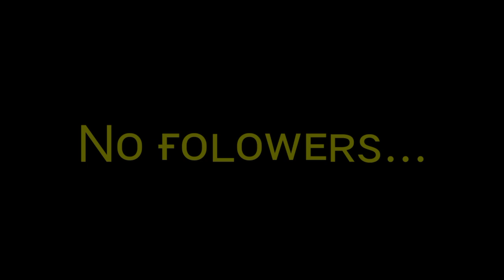Nᴏ Rᴀɪɴ | APJ Aʙᴅᴜʟ Kᴀʟᴀᴍ | Nᴏ Cᴏᴘʏʀɪɢʜᴛ | Tʀᴜᴛʜs Oғ Rᴇᴀʟ Lɪғᴇ | Mᴏᴛɪᴠᴀᴛɪᴏɴᴀʟ Vɪᴅᴇᴏ